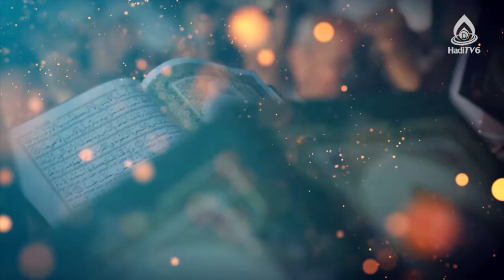گزارشی از حال‌وهوای مردم کابل در شب‌های قدر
توضیح: گزارش مردمی و مصاحبه با نمازگزاران و خادمان